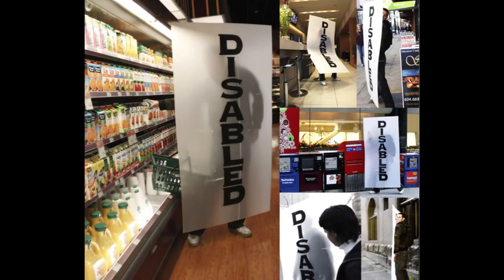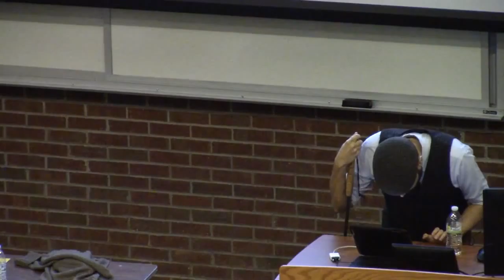The Marek Series: Carmen Papalia